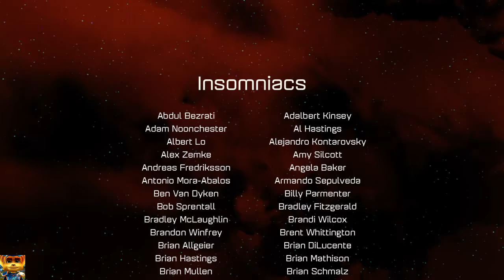Ratchet & Clank™_20161221231044